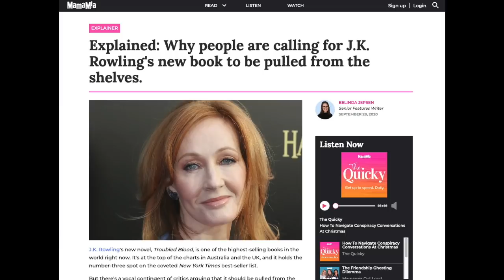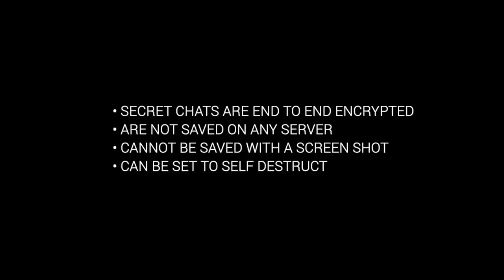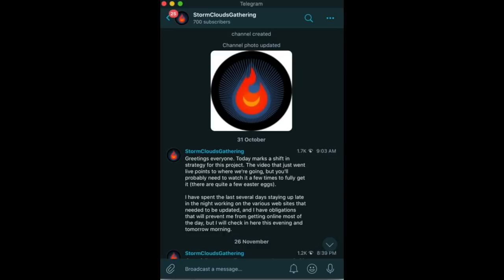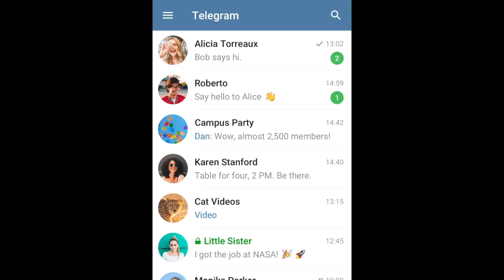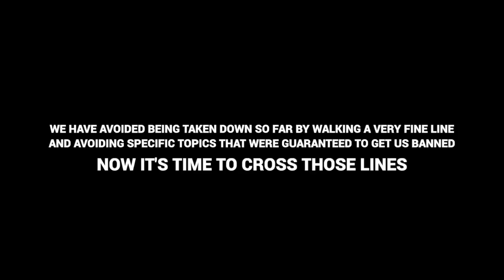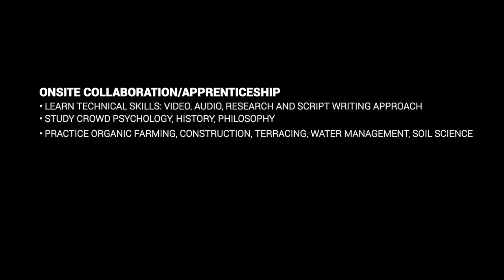How to Defeat Big Tech Censorship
Big tech censorship isn't going to let up any time soon. In fact we can expect it to get worse. However the means to bypass these companies already exists. It's time to start developing new strategies and migrate off of their platforms.